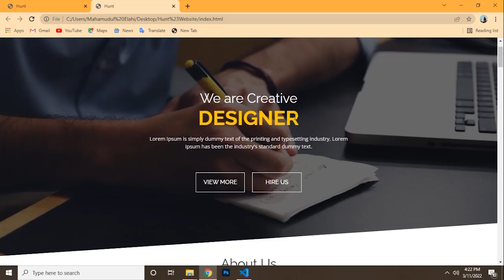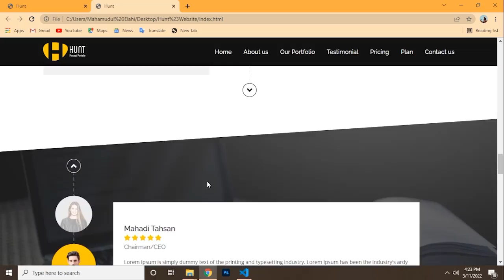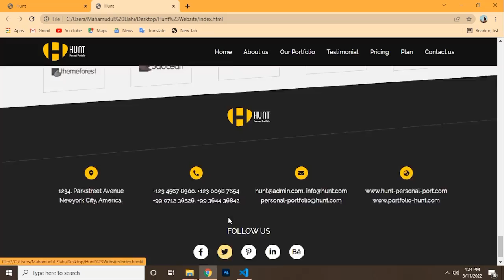How to create hunt portfolio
How to create hunt portfolio design
This portfolio design very hard but you learn and seen this video than portfolio design is very easily